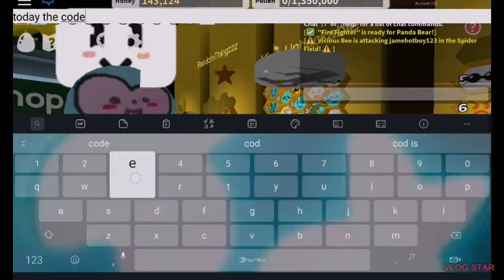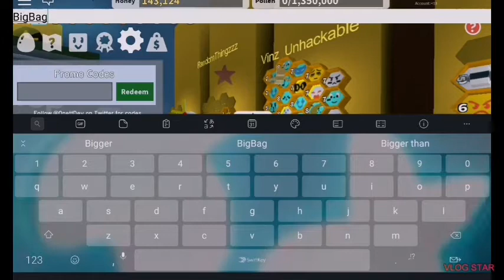NEW CODE IN BSS!! OP! - Vinz Unhackable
IT'S A NEW CODE FINALLY!!